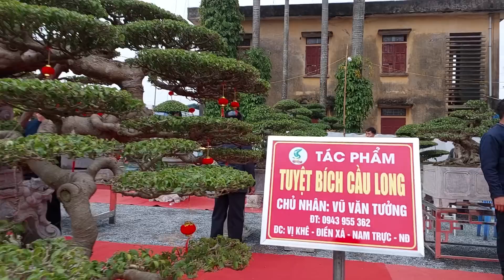Quá trình hạ 5 TP TIÊU BIỂU rất quý trong nghi lễ RƯỚC CÂY * Hướng Về Tổ Nghề Cây Cảnh * .